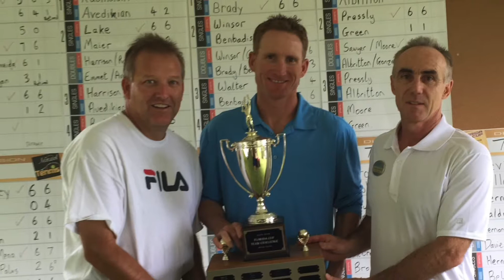2016 Merit Award: Mark Taylor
Mark is an example of an adult competitive player who turned his love of the game into a mission to make tennis more enjoyable for his fellow adult competitors. He has done so by serving on Florida Section councils and committees ranging from competitive to USTA League to rankings, budget and finance, and more.